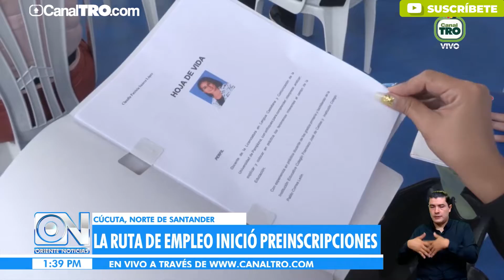Segunda jornada de inscripción de la Ruta de Empleo Cúcuta 2050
La jornada de inscripción rompió un récord en registros presenciales. Fueron 355 personas las que lograron ser parte de esta nueva etapa de la Ruta de Empleo Cúcuta 2050.